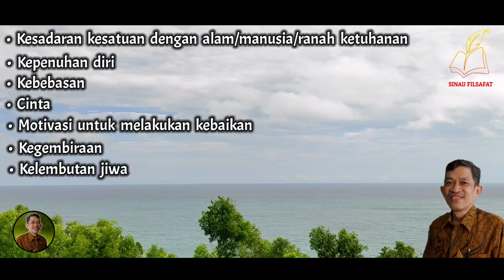Lakukanlah Kebaikan Semaksimal Mungkin | Ngaji Filsafat | Dr. Fahrudin Faiz